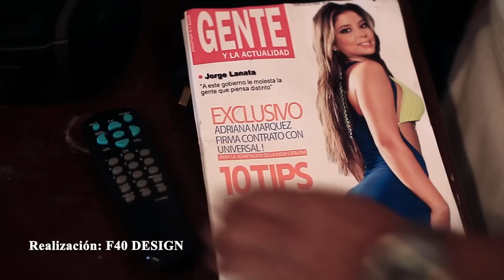GRACIAS POR TU AMOR - LUISITO MUÑOZ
video realizado por: F40 DESIGN